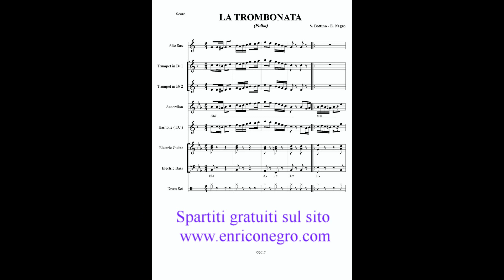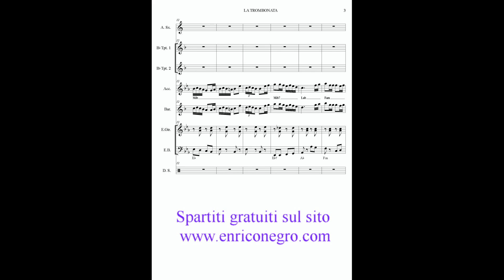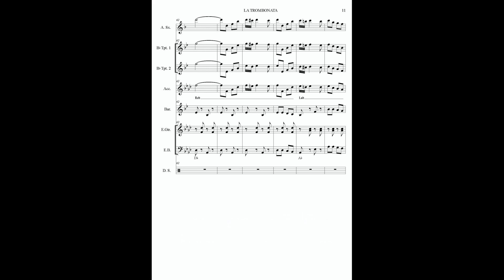LA TROMBONATA polca Base mp3 orchestra spettacolo Enrico Negro & la Musica dal Vivo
Basi mp3, midi, spartiti e  videoclip scaricabili gratuitamente sul sito
Anche disponibile arrangiamento per formazione bandistica librettabile!
compositore E.Negro